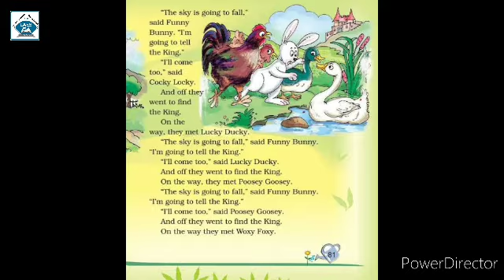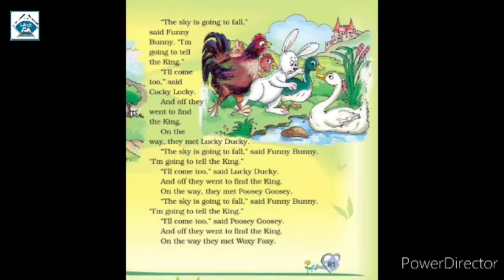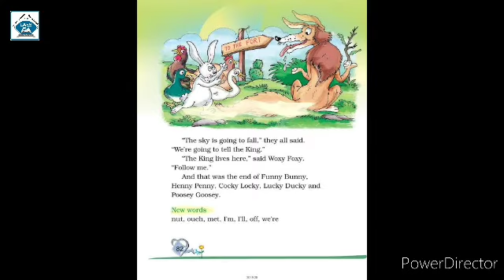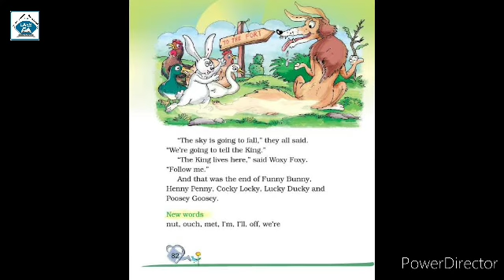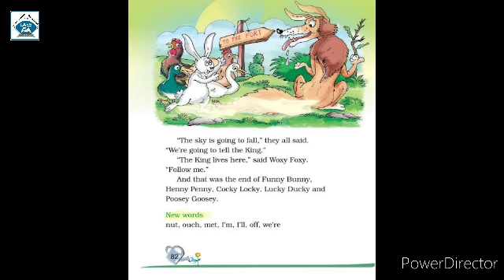Std 2nd Subject English Unit-5 Funny Bunny